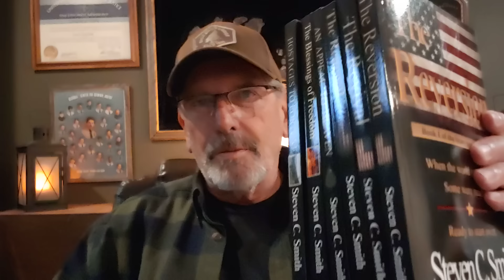An Attack is Coming